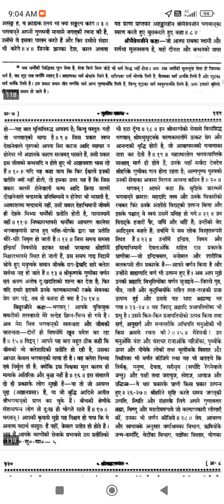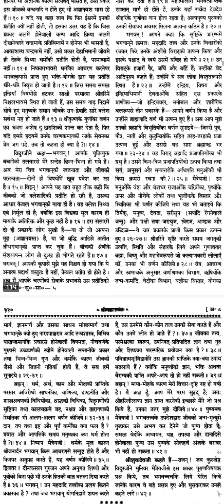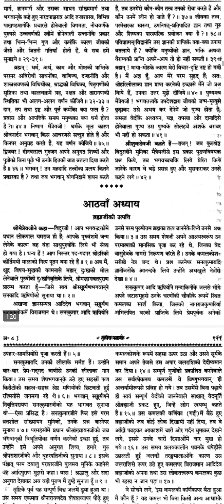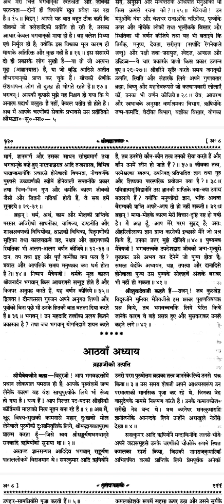3rd 7 th